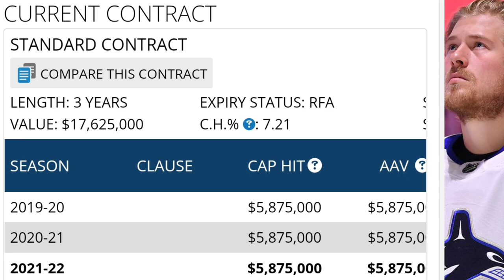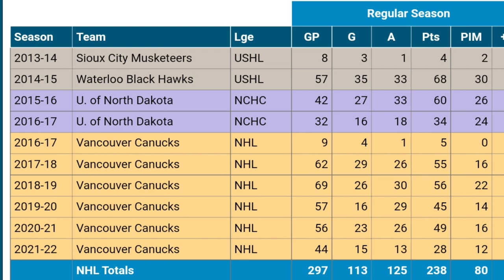The NJ Devils TRADING For Brock Boeser? / Trade Rumor With Pavel Zacha For Boeser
Are the New Jersey Devils TRADING with the Vancouver Canucks for Brock Boeser? Frank Seravelli recently tweeted that The NJ Devils have been trying to acquire Boeser for some time now and maybe trying to land the Star forward because of his next contract and the Canucks cap issues.
The Vancouver canucks have been rumored of possibly trading out JT Miller, Connor Garland, and now are shifting the focus to Brock Boeser because they can't afford to match his qualifying offer. This is where the Devils can take advantage because of their available cap space.
in this video I discuss what the Devils can give up in a trade and if its worth it to do so

hockey skatedown